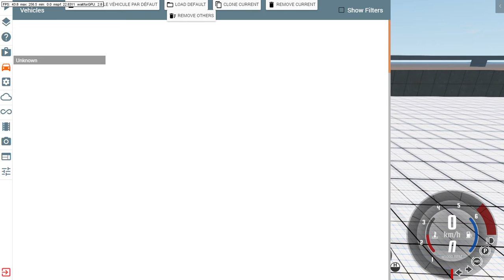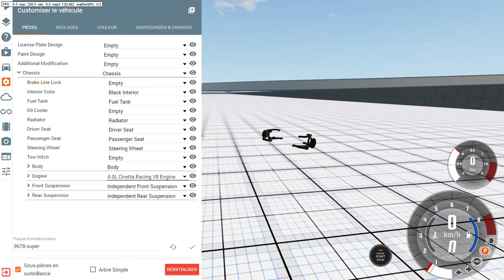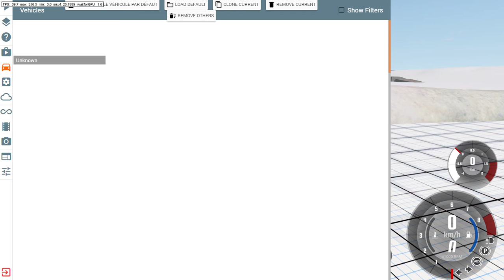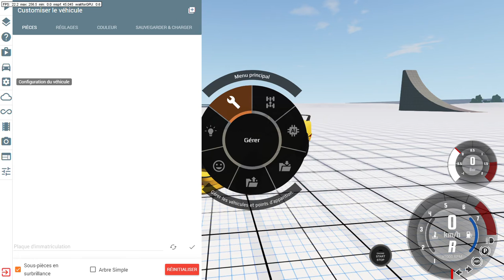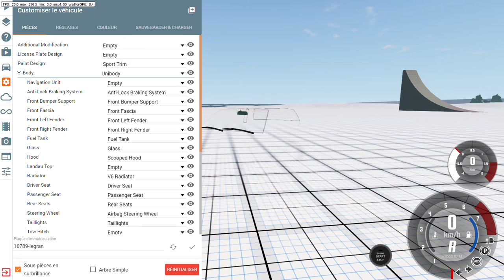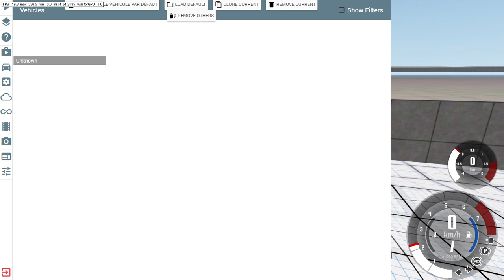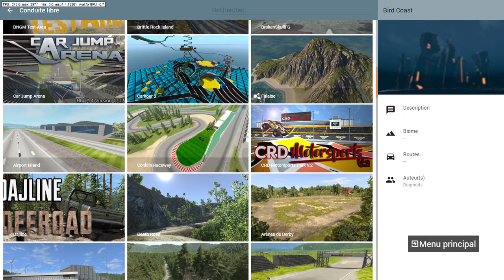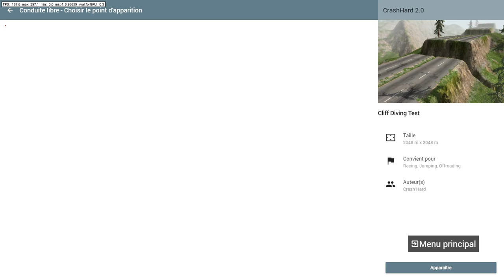BeamNG drive CRASH A HAUTE VITESSE EN RALENTISSANT LE TEMPS C BEAUX PTN :p